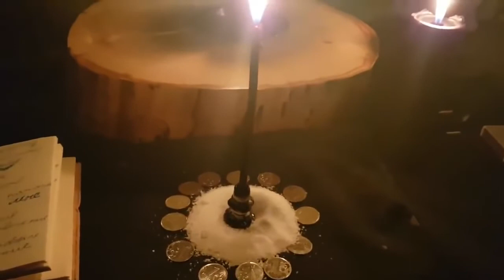СИЛЬНАЯ ОТЧИТКА ДЛЯ ВСЕХ ВЕДЬМИНА ИЗБА ▶️ ИНГА ХОСРОЕВА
СИЛЬНАЯ ОТЧИТКА. ДЛЯ ВСЕХ. Ритуал Инги Хосроевой

Ритуал – отчитка подходит для таких ситуаций, когда человеку необходимо скинуть негатив, черную энергетику и хоть малейшим образом улучшить свое состояние, очистить свою жизнь. Если Вы проходите работу у практика, и он делает для Вас чистку, то, выполняя этот ритуал параллельно с его работой, чистка будет проходить еще быстрее, эффективнее и сильнее. В некоторых случаях она может помочь снять головные боли, избавится от страхов и опасений.

В древние времена ведьмы отчитывали от множества неприятностей и проблем, например, от дурного глаза или от зависти. Такая отчитка забирает очень много сил и энергии у того, кто ее проводит, но в то же время дает очень большой эффект.
Нам понадобится: черный алтарь, черный отрез ткани, 13 монет для ритуала и 13 монет для откупа, черная восковая свеча, соль.
На алтаре Вы можете так же поставить свечи для освещения, в центре расстелите отрез ткани, насыпьте кучку соли, в ее центре установите черную восковую свечу, вокруг разложите 13 монет. Начитывать слова заговора 3 раза:

«Уроки да призоры, чернота да суета, душевная маята. Могучими словами, древней магией я себя отчитаю, я с себя черноту снимаю. Сила древняя, непобедимая, непостижимая, спеши на помощь мне. Дай спасение, дай избавление, разуму просветление, телу исцеление. Сила древняя, Сила могучая, магия вселенская, непобедимая, непостижимая, но живая, всеблагая, помоги мне. Сними с меня черноту, суету да маяту. Сними с белой кости, с красной крови, с белой плоти, сними с ног, с рук, с головы. Отчитываю я себя словом могучим, силой магии. Через ту Силу, через то слово магическое Сила придет в движение, с меня снимет гиблое да непотребное, очистит мое тело, душу и разум, очистит все разом. Отчитываю я себя отчиткой могучей, Силой древней. Через эту Силу спасу свое тело, свою душу и разум. Очищу и спасу себя разом. Отчиткой себя отчитаю, спасение получаю. Заклинаю печатью Луны и печатью Солнца, печатью Земли и печатью Воды, и чашей весов вселенских. И через эти печати отчитка моя меня отчитает, спасет и обновит. А Сила вселенская мне в помощь. Да будет так! Заклято! Заклято! Заклято!»
Подождите пока свеча догорит и все что на отрезе ткани, сверните в него и завяжите узлом. Далее вынесите этот мешочек на перекресток, киньте 13 монет через левое плечо и скажите: «Откупаюсь!» В течении трех дней после проведения ритуала это сделать необходимо.

Нужно быть готовым к тому, что после этой работы может начаться диарея, рвотные позывы, плохое самочувствие и слабость – это нормально и чистка просто так не проходит, любой негатив, который мы хотим убрать забирает последний «откуп».